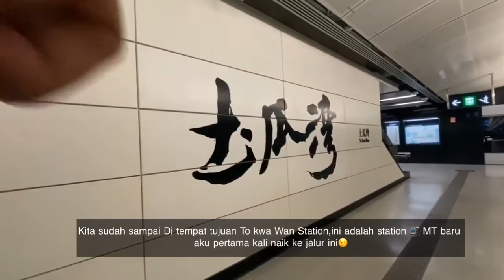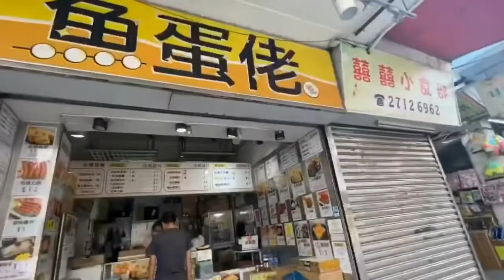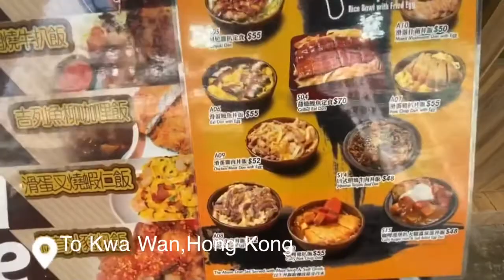REVIEW JAPANESE FOOD| DAN 🤔